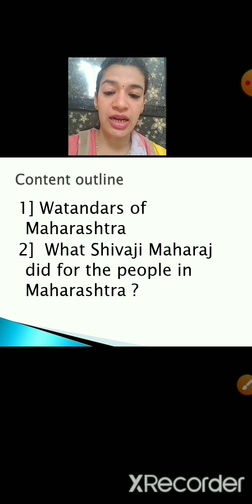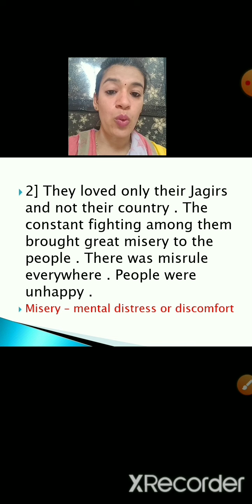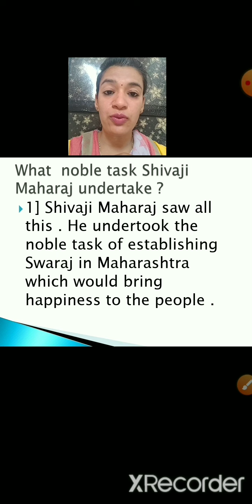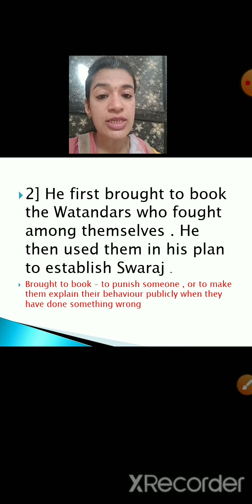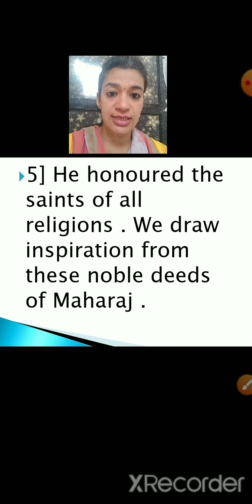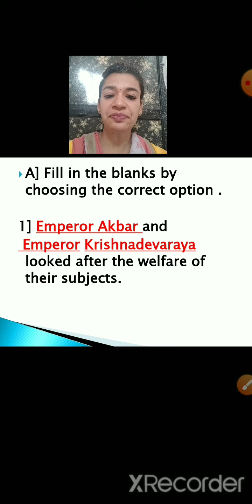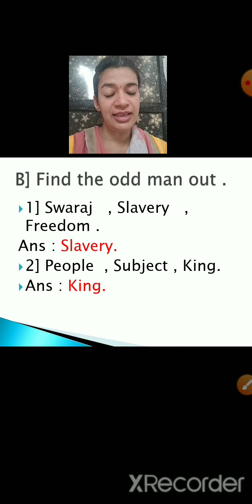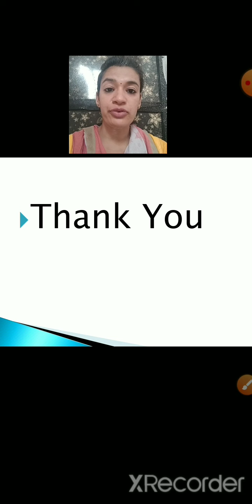Class_ 4_ EVS_II _Chapter_ No_ 1 _Maharashtra_ before _Shivaji_ Part_ 2